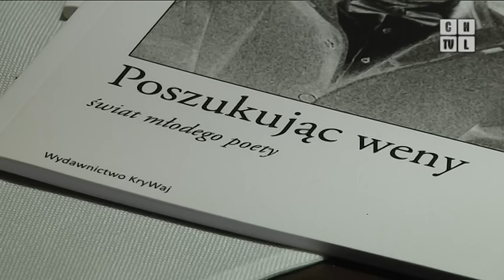Spotkanie poetyckie Dawida Chudego